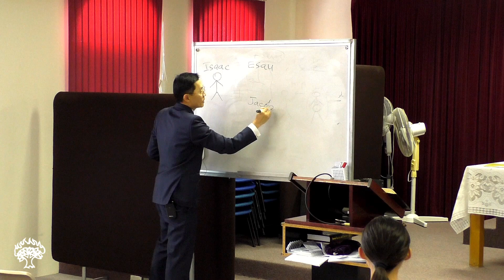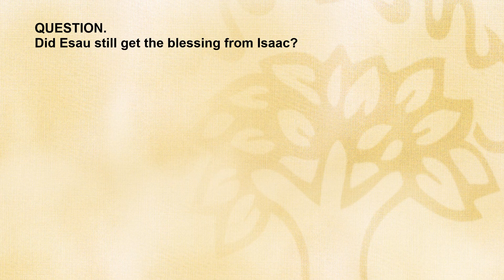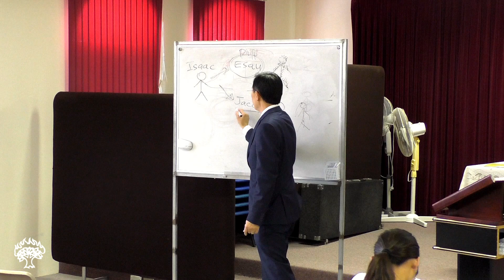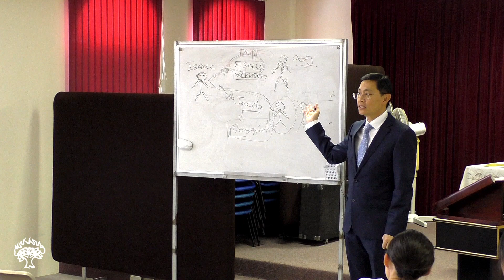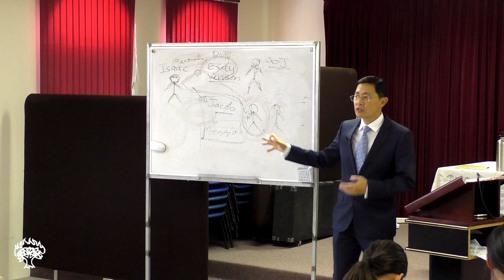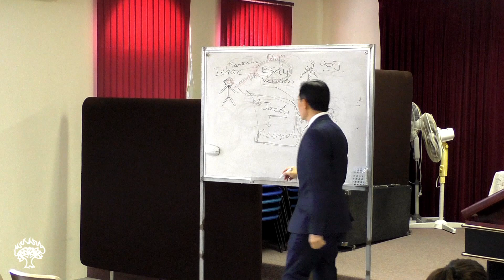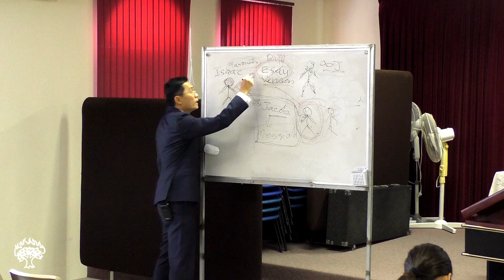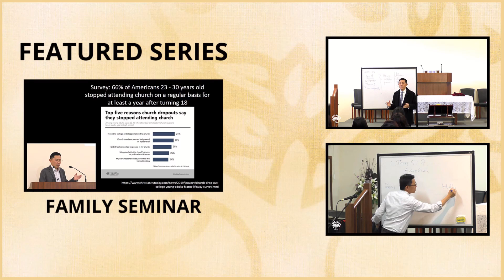Did Esau Still Get The Blessing From Isaac? - Bible Q&A # 147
Did Esau Still Get The Blessing From Isaac?

QUESTIONS

Q1. Did Esau still get the blessing from Isaac?

Sunday 31st March 2019